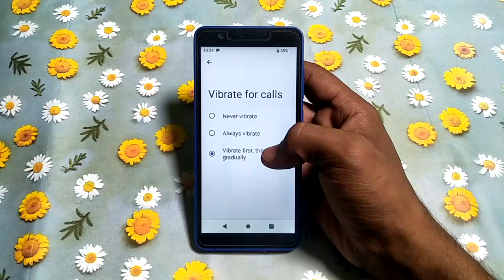how to set vibrate for calls nokia C3 | mobile ki setting use kaise karen